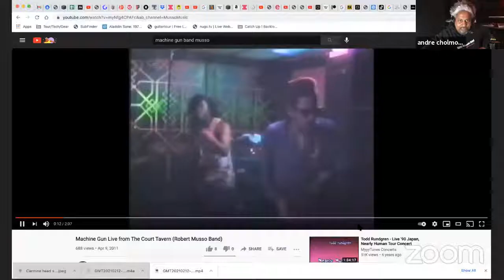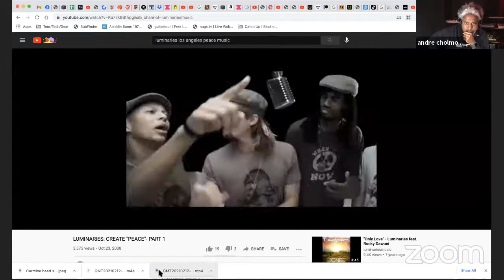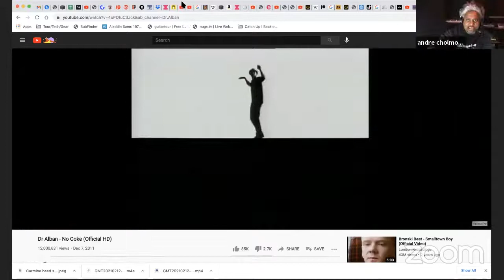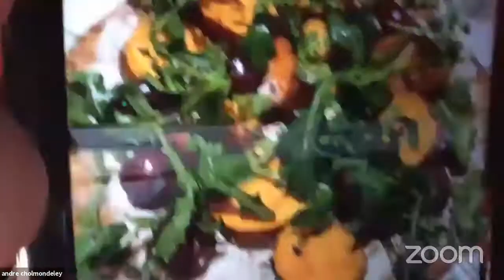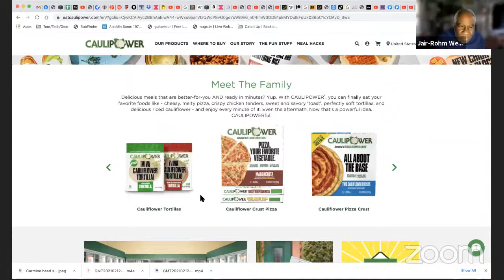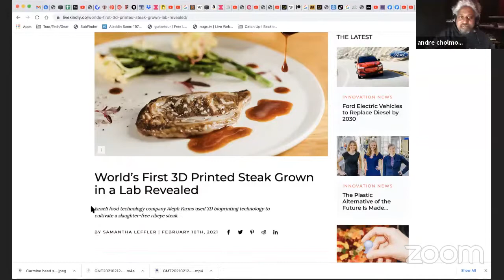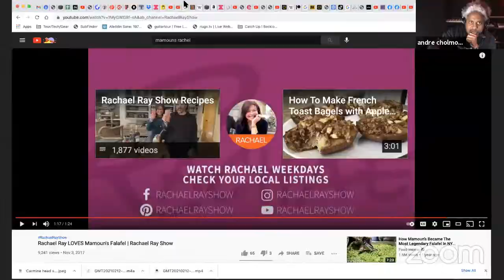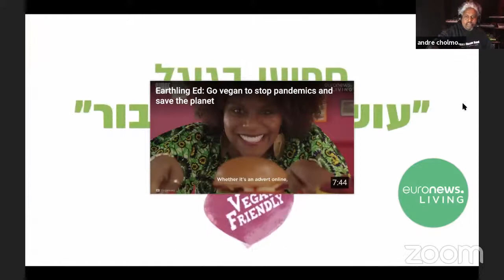Meatless Monday: Plant-based Futurism... PLANT-BASSED Special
It just happens to be a day when a couple plant-bassed bass players stop by. Fave foods, eating on the road, fun ideas, music and artist life in a pandemic.